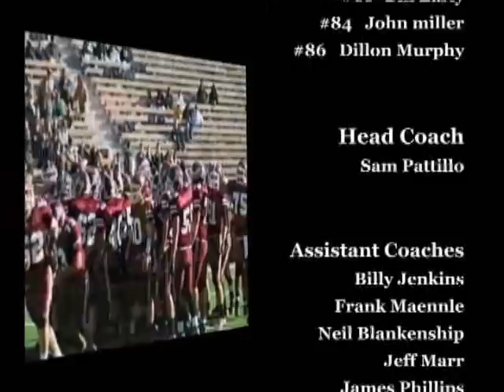Swain Maroon Devils 2011 Championship Season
A short look at the Swain High Maroon Devils Varsity Football 2011 Championship Season.